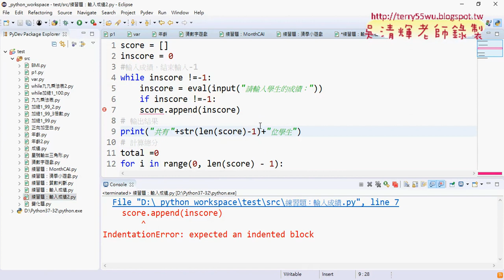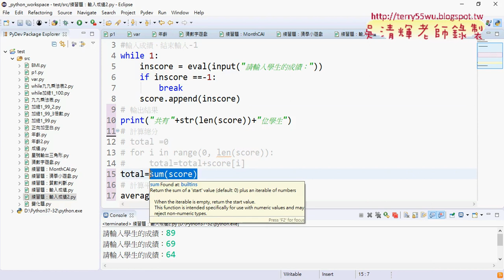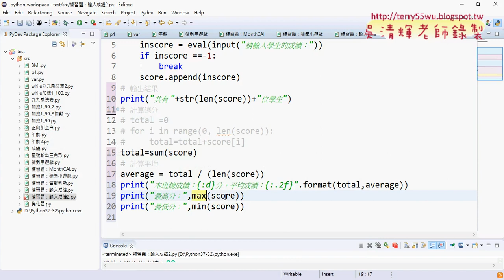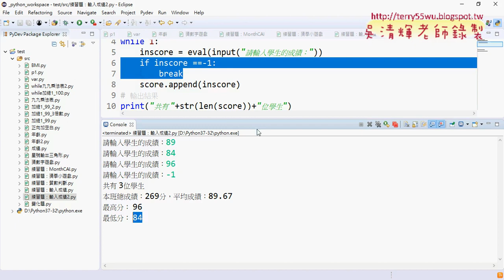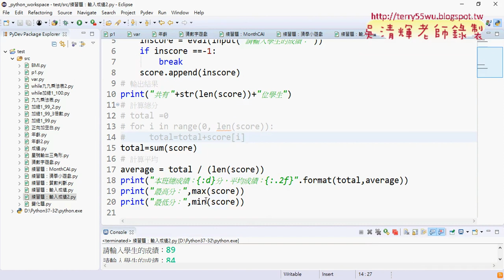04 輸入成績邏輯修改與sum與max與min函數